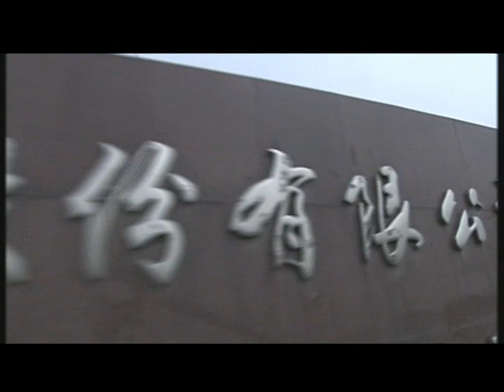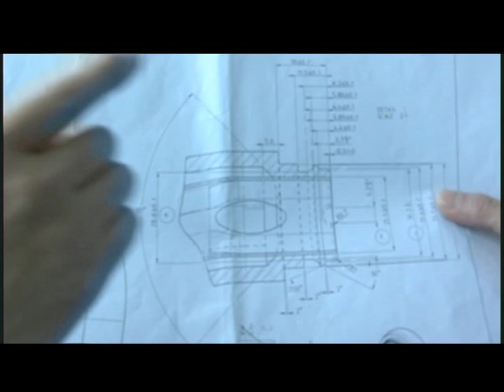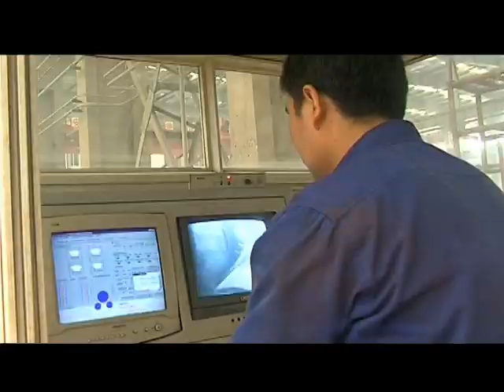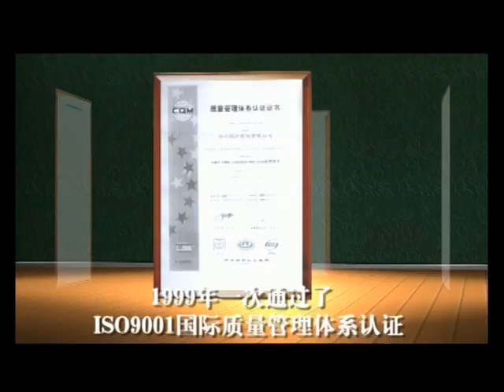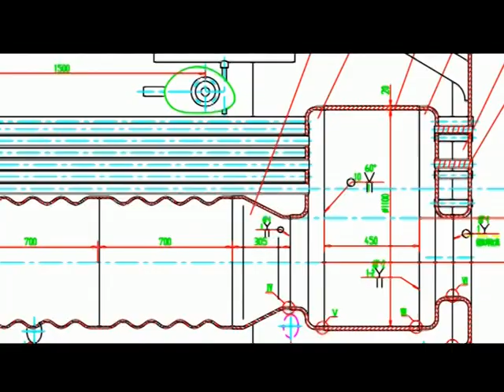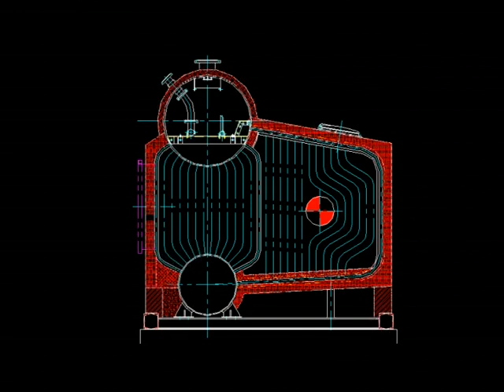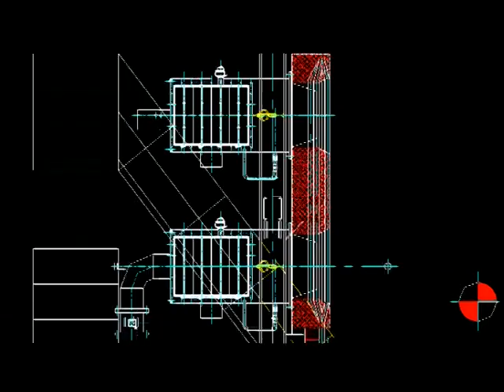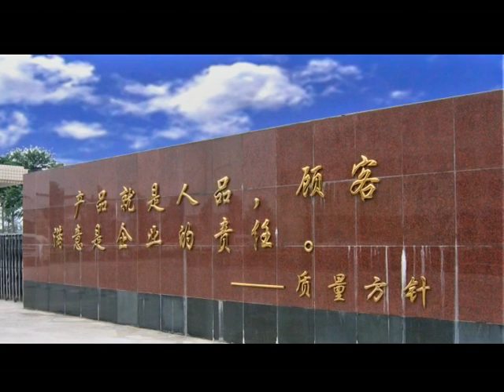Gas & oil fired steam / hot water boiler manufacturer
As gas & oil fired steam/hot water boiler manufacturer in China, we have over 60 years' experience on industrial boiler, Now we supply biomass boiler,coal boiler, gas & oil boiler, power plant boiler, etc. inquiry